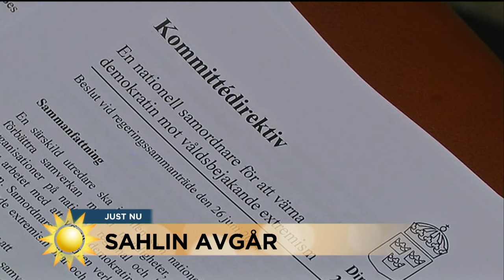Ulf Kristofferson: ”Tragiskt för Mona Sahlin, rent mänskligt” - Nyhetsmorgon (TV4)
Nyhetsmorgon i TV4 från 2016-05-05: "Nu har hon gjort bort sig igen. Det är som om hon vill skada sig själv", kommenterar TV4Nyheternas reporter Ulf Kristofferson om Mona Sahlins avgång efter att ha skrivit ett felaktigt intyg.